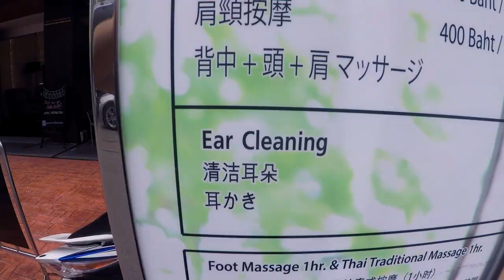Отпуск в Тайланде окончен/Тайский Массаж/Бассейн на крыше/Тайская еда/Фрукты